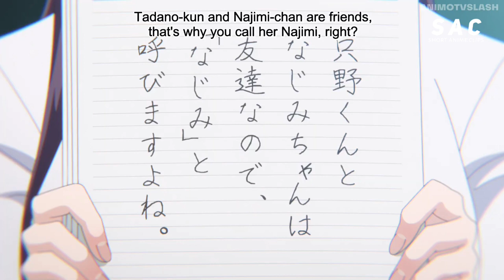Komi san Wants Tadano To Call Her Shouko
Anime: Komi san wa Komyushou desu Episode 9

こみさんはコミュ症です Episode 9

Komi Can't Communicate Episode 9

Komi-san wa, Comyushou desu
Shouko Komi And Hitohito Tadano
Komi-san wa, Communication Shougai desu
古見さんは、コミュ症です。